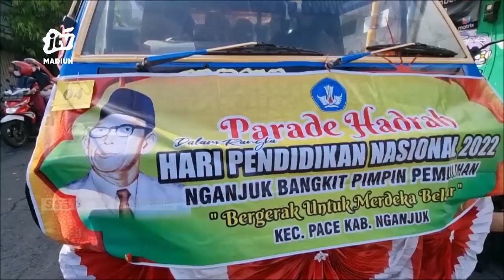NGANJUK - HARDIKNAS, Ribuan Siswa SD Tampilkan Drumben Dan Hadrah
sebanyak 1300 siswa siswi dari sekolah dasar di nganjuk mengikuti parade drumben dan hadrah dalam rangka memperingati hari pendidikan nasional. Acara yang baru dilaksanakan pasca pandemi covid ini disambut antusias warga.